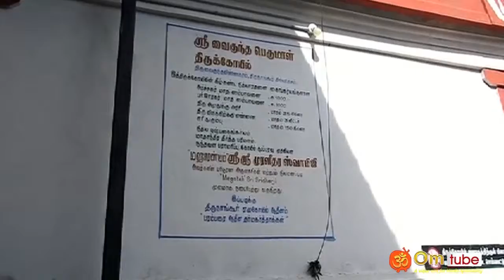நாகை, சீர்காழி, திருநாங்கூர், வைகுந்த பெருமாள் கோயில்